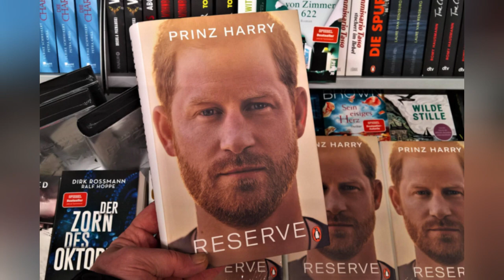Prince Harry Turns 40: Duke of Sussex's Life in Pictures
Hello, friends, you are on InTheLoop channel!
     And again news about members of the British royal family.
Prince Harry has turned 40 - spending his birthday in his new California home, where he lives with his wife Meghan and his children Archie, five, and Lilibet, three.
This is a look at his life - from newborn baby to cheeky toddler, from teenager to man in pictures